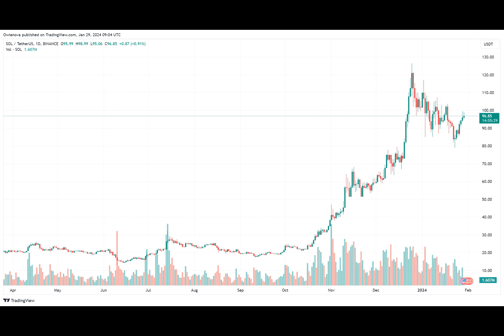Solana (SOL) Bulls Imminent: Analyst Predicts Price Surge To $113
In the ever-fluctuating world of cryptocurrencies, Solana, which has witnessed a significant decline in price in the past few days, might be poised for a breakout soon toward the upward trajectory.